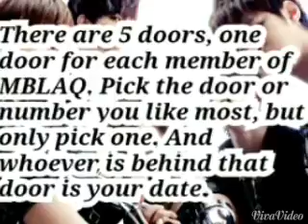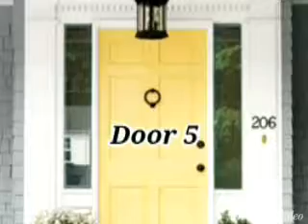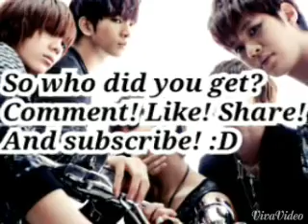MBLAQ Dating Door Game